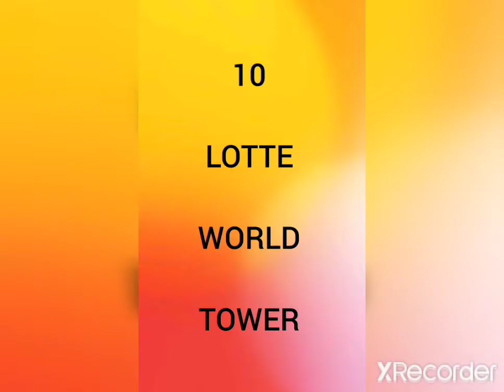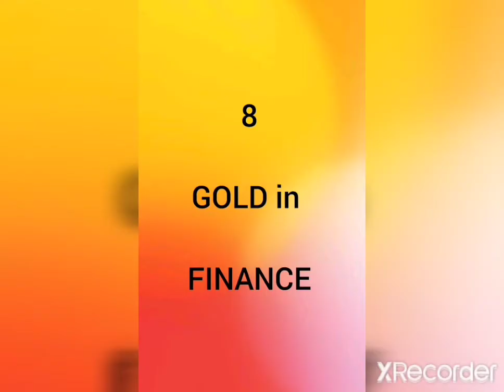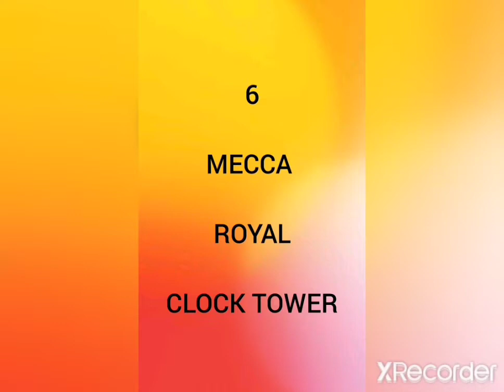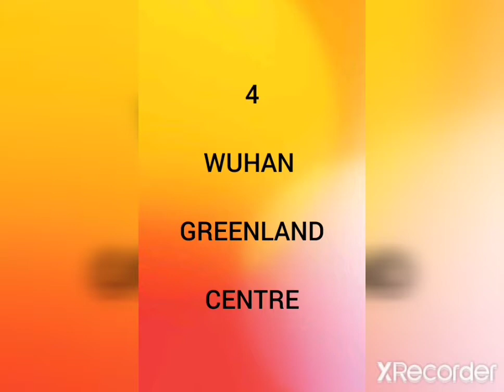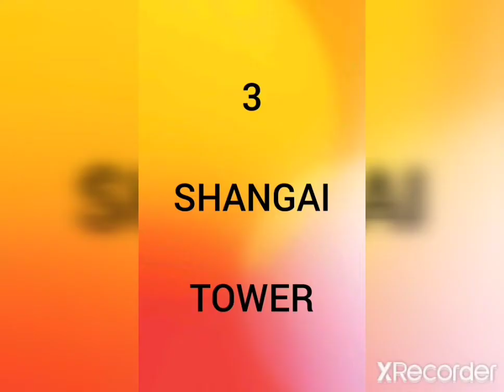💥TOP 10 💥TALLEST BUILDINGS 🏰🏗️ IN THE WORLD 🌍 with details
please